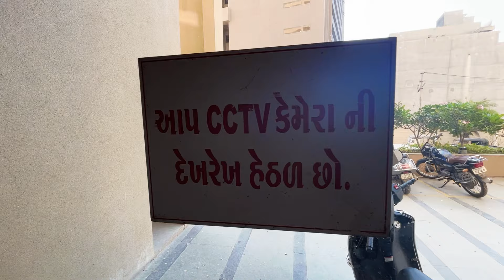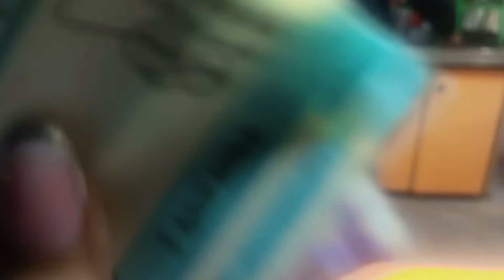Import 📦 From USA ✈️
Join me on this daily journey as I unwrap the vibrant tapestry of my life through engaging vlogs. From exploring the local culture to sharing snippets of my daily hustle, each episode is a unique story waiting to be told.